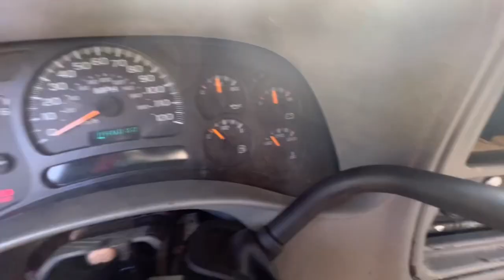Official start and run on Dusty Turbo Truck!! Insane feeling 😮‍💨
I hope y’all enjoy drop y'all  input below 👇🏾 a little month or 2 truck should have been running and on the road but something simple cancelled plans 🤯 after weeks of searching and digging and being logical I came to, conclusion and I not look back 😉 let’s get this baby 100 percent need 02 senors but feels smooth shifting gears im checking wiring and tidying as you watch right now😉💪🏽
Follow Instagram:auto3garage let’s hit 10k 🙏🏽